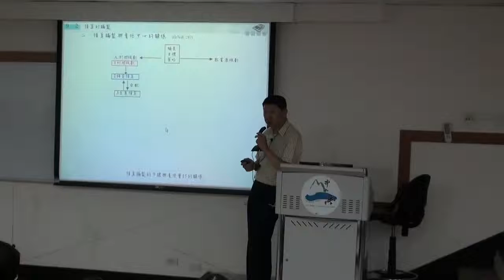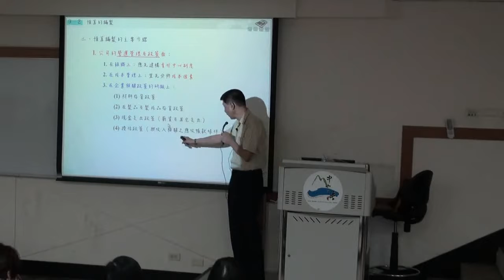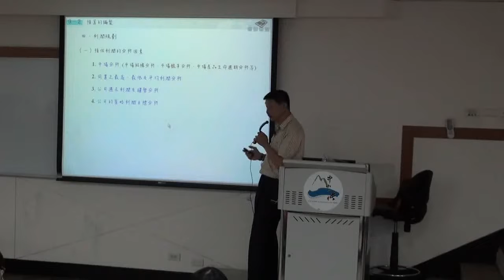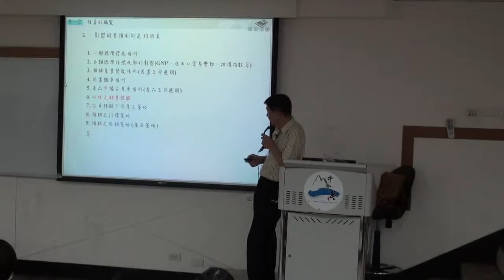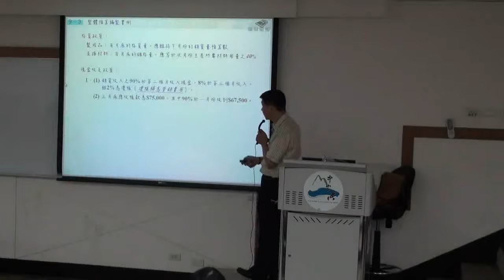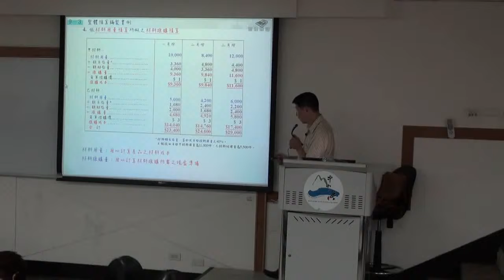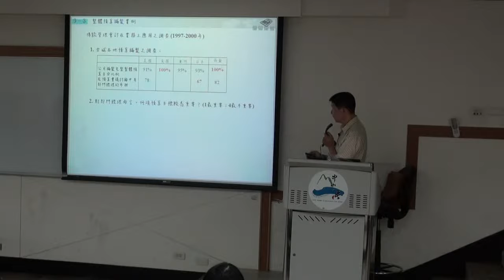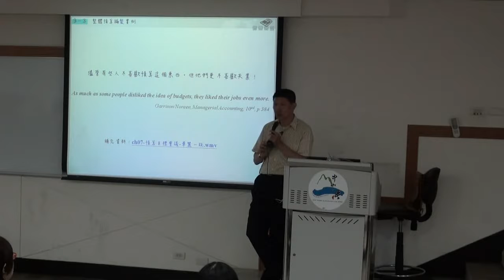管理會計 Ch10